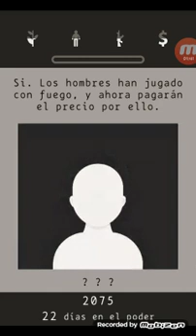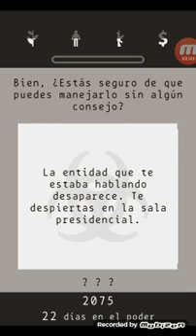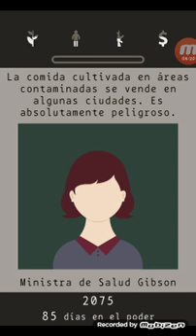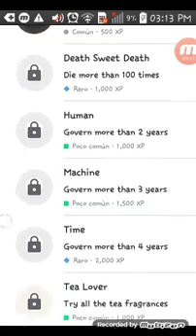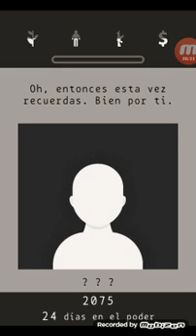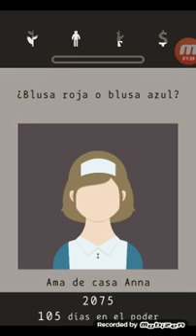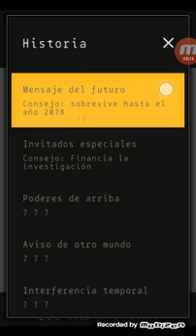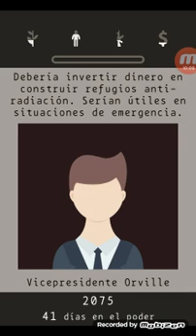Lapse(1)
Can you make the rigth desision?